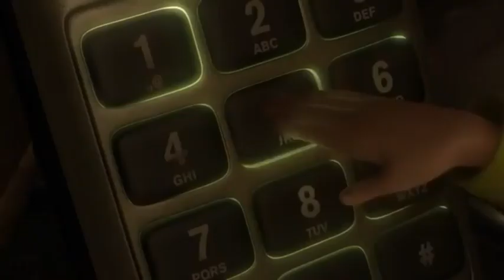Disney Craziness Competition turns into sega logos (part 1)